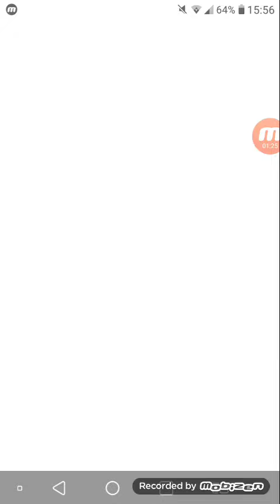Lucky looter. Ho trovato una nuova skin su LUCKY LOOTER